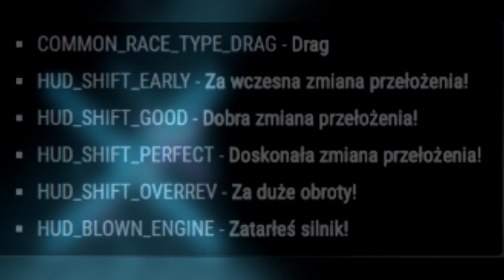Need For Speed: Carbon! [PC] #8 - Tfu na Zdrajcę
📌TAGI:
NEED FOR SPEED: CARBON! PC POMIDOROWYPL, NEED, FOR, SPEED, CARBON, PC, POMIDOROWYPL, ZAGRAJMY W NEED FOR SPEED: CARBON! PC ODCINEK 8, NEED FOR SPEED: CARBON ODC. 8 - TFU NA ZDRAJCĘ, NEED FOR SPEED: CARBON ZAGRAJMY W, NEED FOR SPEED: CARBON! PL LET'S PLAY, LET'S PLAY NEED FOR SPEED: CARBON! PO POLSKU, NFSC POMIDOROWYPL, EA GAMES, EA, GAMES, NEED FOR SPEED: CARBON 2006, NEED FOR SPEED: CARBON!, MARATON NEED FOR SPEED, MARATON, CZERWIEC, 2023, LATO,